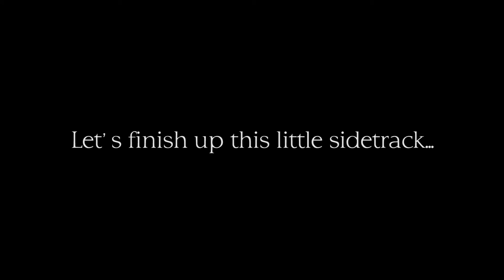The Elder Scrolls V: Skyrim - Part 18: Damn secret doors...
A short video for you today.
I'm finishing up exploring this cave but find that there is a secret at the end I can't get passed...